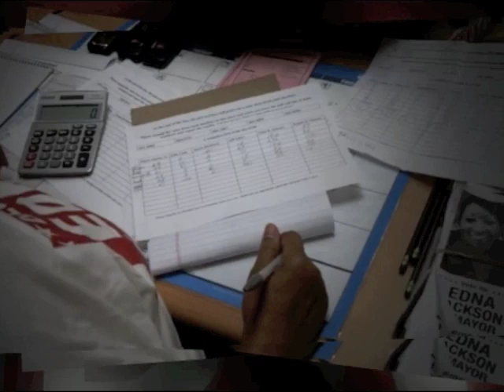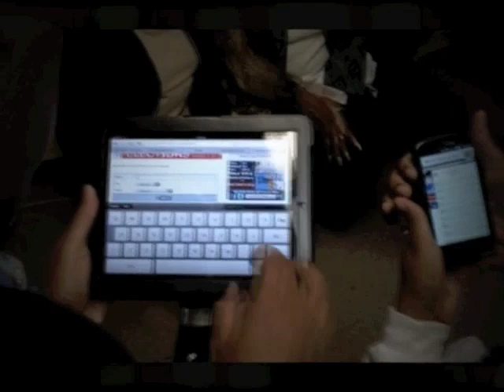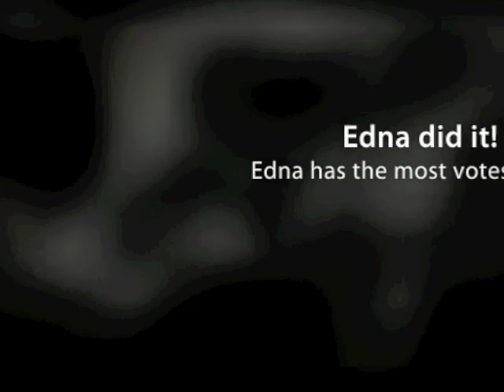Election night at the Edna Jackson campaign HQ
Edna B. Jackson won the most votes in the race for Mayor of Savannah, GA. She's in the runoff, vote December 6, 2011.